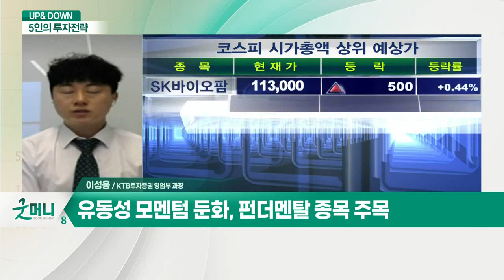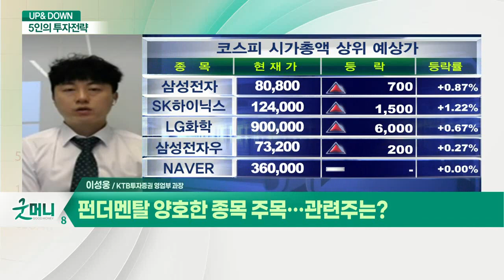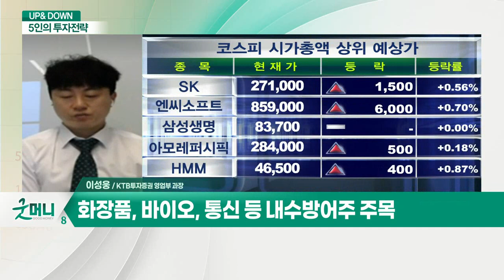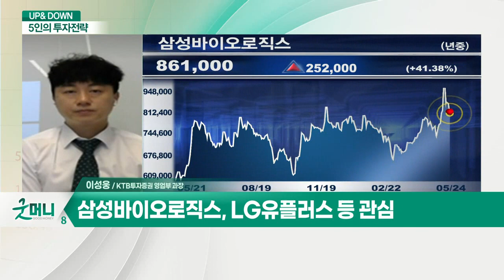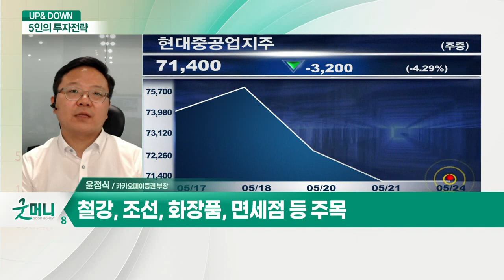테이퍼링 우려 속 변동성 장세 지속? / 펀더멘탈 양호한 종목 주목… 관련주는?_UP&DOWN 5인의 투자 전략 (20210524)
Q. 테이퍼링 우려 속 변동성 장세 지속?
- 유동성 모멘텀 둔화, 펀더멘탈 종목 주목

Q. 펀더멘탈 양호한 종목 주목… 관련주는?
- 화장품, 바이오, 통신 등 내수방어주 주목
- 삼성바이오로직스, LG유플러스 등 관심

Q. 출렁이는 증시, 이번 주 전망은?
- 美증시, 기술주 중심 조정 흐름
- 인플레 우려 속 외국인 매도세 지속

Q. 변동성 장세… 관심가져볼 섹터는?
- 철강, 조선, 화장품, 면세점 등 주목